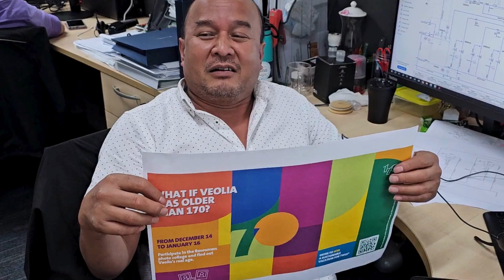Wishes from Asia-Pacific to Veolia on reaching this significant milestone - 170th Anniversary yay!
Our amazing APAC leaders and employees have enthusiastically joined forces to celebrate Veolia's remarkable 170th anniversary. HAPPY BIRTHDAY Veolia, we celebrate 170 years of innovation and continuously championing ecological transformation.